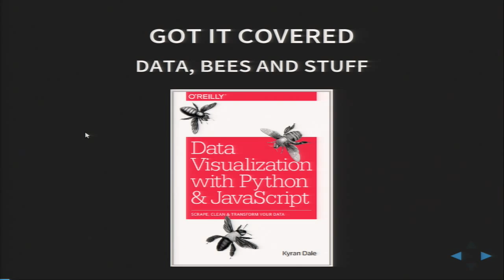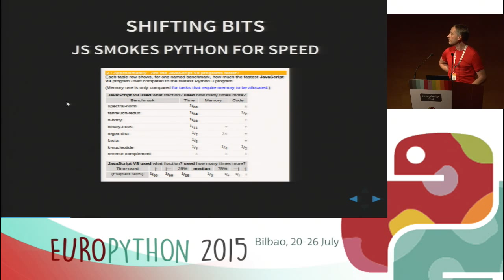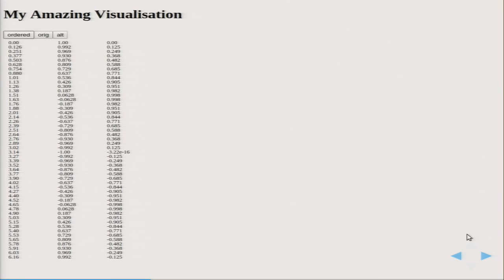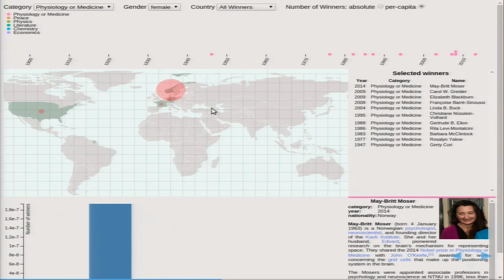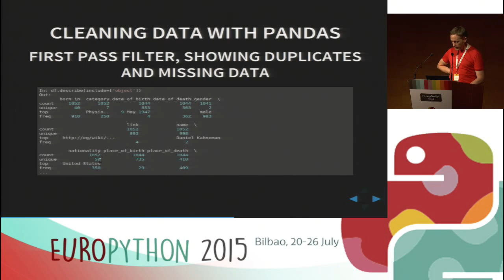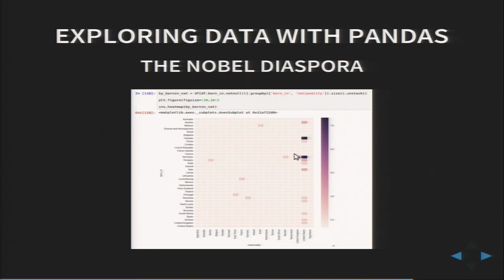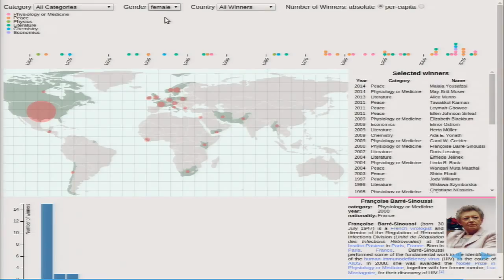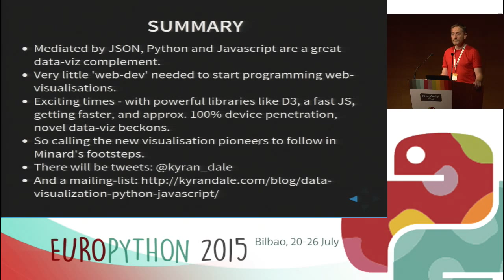Dale - Data-visualisation with Python and Javascript: crafting a data-viz toolchain for the web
Kyran Dale - Data-visualisation with Python and Javascript: crafting a data-viz toolchain for the web
[EuroPython 2015]

To accompany an upcoming O'Reilly book 'Data-visualisation with Python
and Javascript: crafting a dataviz toolchain for the web' (see
[here][1]) this talk aims to sketch out the toolchain by transforming
some dry Wikipedia data (Nobel prize-winners) into a far more engaging
and insightful web-visualisation. This transformative cycle uses
Python big-hitters such as Scrapy, Pandas and Flask, the latter
delivering data to Javascript's D3.

While Python is fast becoming the goto language for data-
processing/science, the visual fruits of that labour hit the wall of
the web, where there is only one first-class language, Javascript. To
develop a data-viz toolchain for the modern world, where web-
presentation is increasingly mandated, making Python and Javascript
play nicely is fundamental. This talk aims to show that the perceived
wall between the two languages is actually a thin, permeable membrane
and that, with a bare minimum of web-dev, one can get on with
programming seamlessly in both.